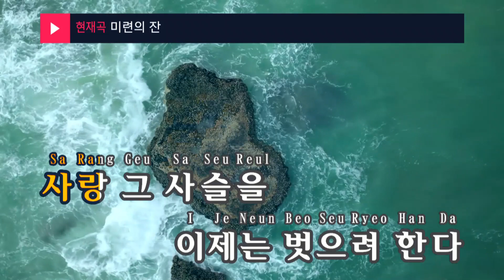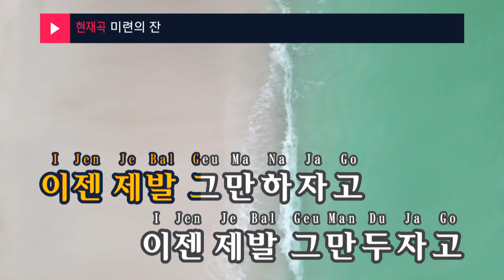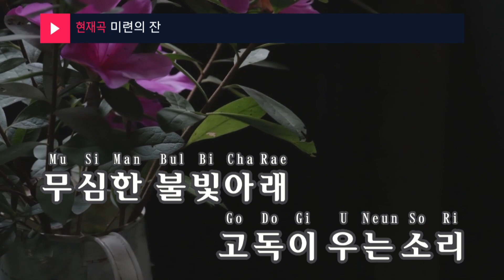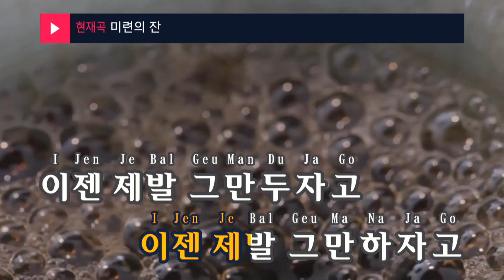미련의 잔 - 박배호(Park Bae Ho) (KY.99123) / KY Karaoke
★ 곡 정보 ★
번호 : 99123
제목 : 미련의 잔
가수 : 박배호
작사 : 전예진
작곡 : 허완

Copyrightⓒkeumyoung